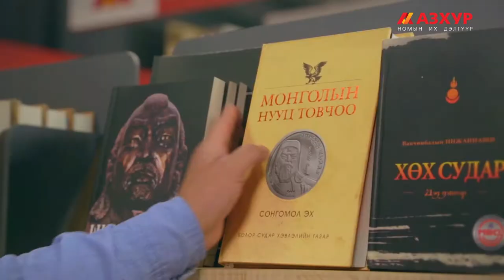Az Khur - Brand Promotion (TVC)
Client: Az Khur / Аз Хур

Type: Video TV commercial / Видео ТВ сурталчилгаа

Agency: Spot
PH: Trimon Studio
Director: Lutaa
Production manager: Muugii
Lighting: Cineplus
Edit/Grading: Lutaa
Composition/CG: Zolboo
Sound: Negun studio
Cast: TV Cocktail
Special thanks: Uilsee, Tumuruu, Temka